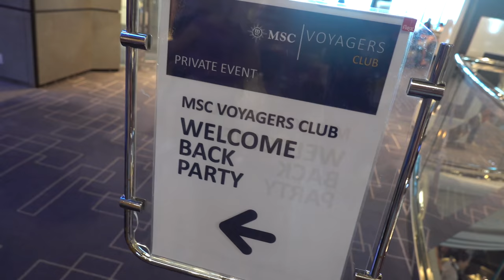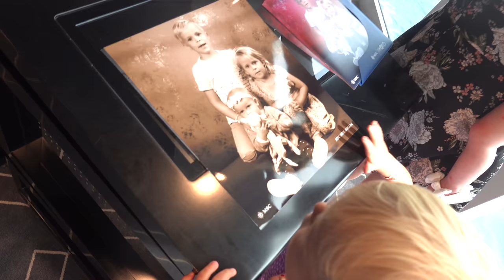ER iS GEEN PLEK MEER OP HET SCHiP! 🛳 | Bellinga Familie Vloggers #1443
Rolderdiep 18
8032 TM Zwolle
The Netherlands

4 juni 2016 heeft ons kanaal een naamsverandering gehad van " SlankEnFitTV"  naar " DE BELLINGA'S"

Veel kijkplezier!